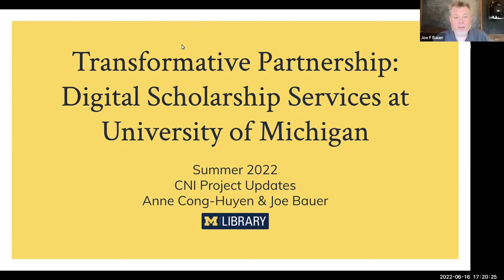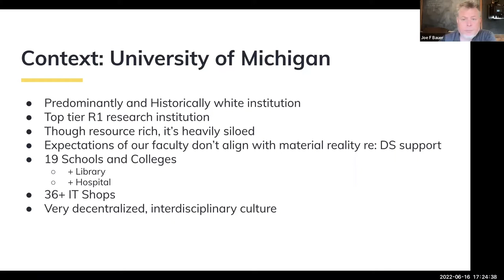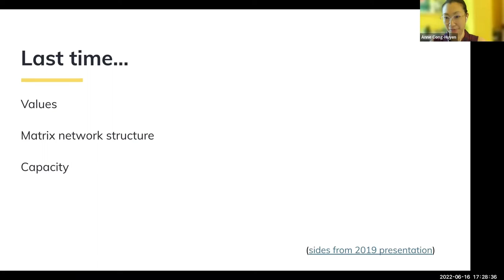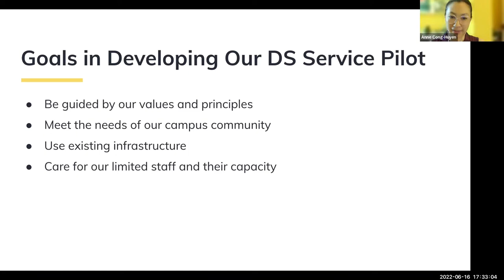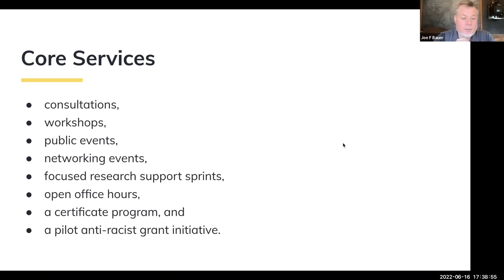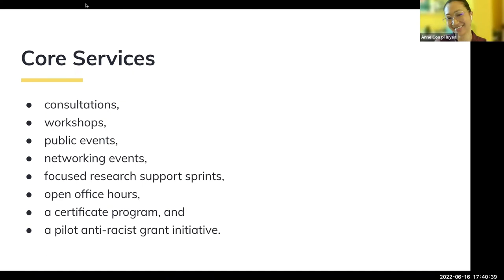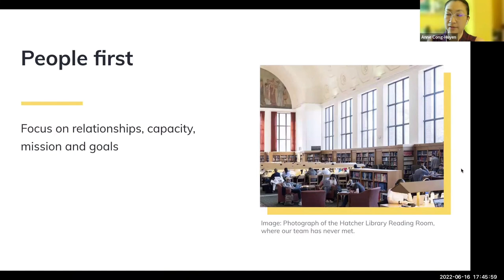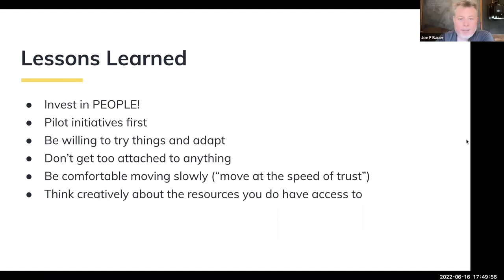Transformative Partnership: Digital Scholarship Services at University of Michigan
Anne Cong-Huyen, University of Michigan
Joe Bauer, University of Michigan

This presentation will provide an update on the Digital Scholarship Services at the University of Michigan. Joe Bauer (College of Literature, Science, and Arts Technology Services) and Anne Cong-Huyen (U-M Library) will discuss their ongoing work in developing a cross-unit collaboration that brings academic IT into collaboration with a library digital scholarship service. What started as a grassroots effort among support staff (librarians and IT consultants) with minimal resources, resulted in a comprehensive pilot program offering consultations, workshops, public events, networking events, focused research support sprints, open office hours, a certificate program, and a pilot anti-racist grant initiatives. This collaborative model has helped to cohere a community for digital scholarship practitioners at the large distributed campus. We’ll reflect on challenges encountered and lessons learned as we’ve attempted to connect an academic IT service with the university library in a model that centers transparent communication, equitable labor, and mutual respect.

This presentation is an update to the fall 2019 project briefing: Connecting Digital Scholarship: Building Communities of Support at University of Michigan

Pre-Recorded Project Briefing Series July 2022